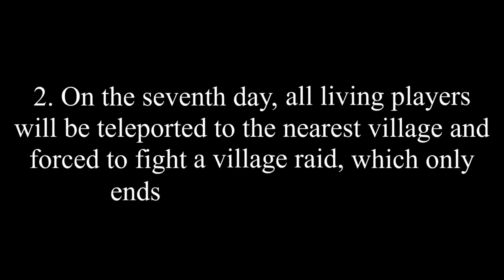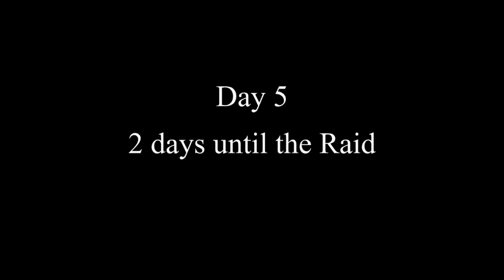Minecraft Xtreme Hardcore: Season 7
Survive the raid.
Three years ago, nine players - Alex, Cam, Zach, Jordan, Will, Alan, Taylor, Damon, and Sanket - began a Minecraft Survival world with only two rules: death is permanent, and only those still standing when a village raid is beaten on the seventh day may win. Will the nine players be able to work together to take on and beat the raid? Or will the army of pillagers claim each of their lives, and end their world in failure?

MXH Season 7 was originally filmed on May 2, 2020.

Timestamps:
0:00 - Day 1
10:35 - Day 2
17:05 - Day 3
23:47 - Day 4
28:17 - Day 5
33:54 - Day 6
40:47 - Day 7